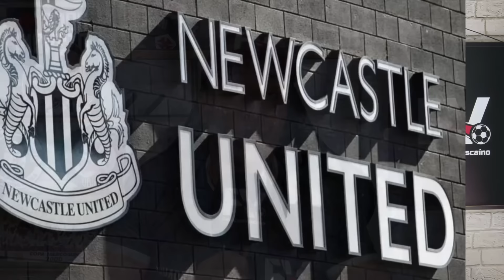VASCO AMPLIA NEGOCIAÇÃO POR VENDA DA PARTE DA 777 | FUNDO SOBERANO ÁRABE EM PAUTA | CAFÉ VASCAÍNO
Diretoria corre contra o tempo para fechar uma grande oferta pelo atual contrato.